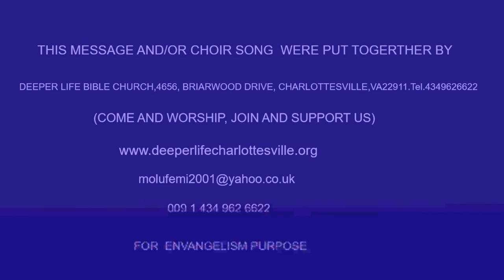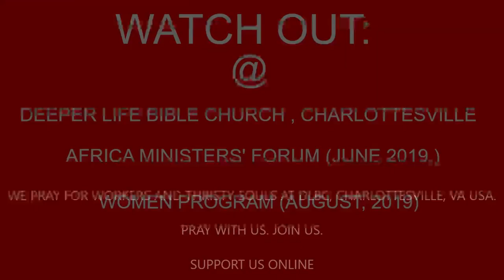DIVINE ASSURANCE FOR APPOINTED MINISTER BY PAS W F KUMUYI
YOU CAN NOT AFFORD TO MISS THIS

344823#